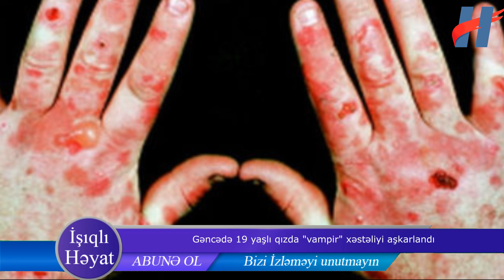Gəncədə 19 yaşlı qızda "vampir" xəstəliyi aşkarlandı